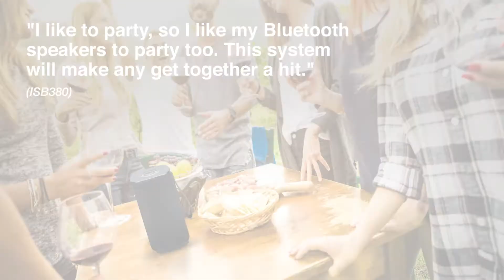iLive Bluetooth Speakers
This video highlights the iLive brand's Bluetooth speakers. Blast your playlist out loud!

The DPI Electronics Channel will show you their brands' latest products and how to use them.